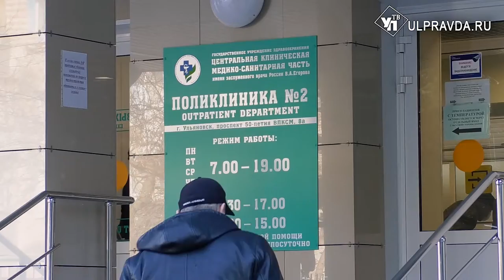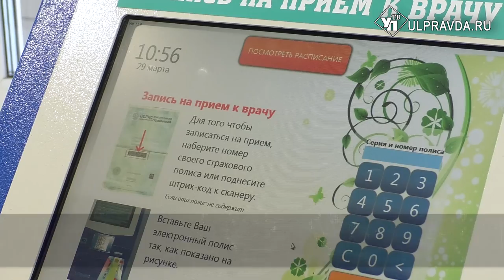Новая партия вакцины и коллективный иммунитет. Как записаться и где сделать прививку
Коллективный иммунитет к Ковид-19 в Ульяновской области будет достигнут в июле 2021 года. Об этом говорили специалисты-медики и чиновники от медицины на тематической пресс-конференции.